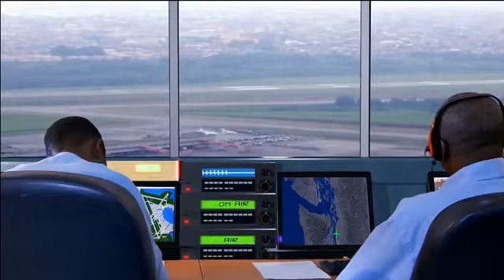2 Pilots Trailer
Two hilarious friends dreamt they were pilots taking passengers to their destination. How will they take off and land safely, a serious comedy for the whole family.